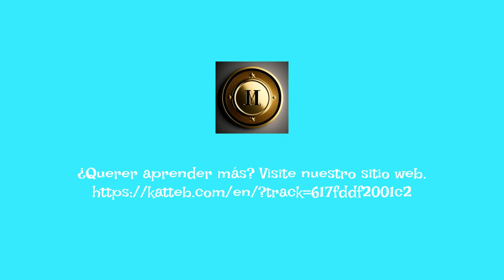"Cómo la inteligencia artificial puede ayudarte a ganar dinero: Herramientas y estrategias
"Cómo la inteligencia artificial puede ayudarte a ganar dinero: Herramientas y estrategias para monetizar tus conocimientos de IA" se enfoca en ayudar a aquellos que tienen conocimientos sólidos en inteligencia artificial a generar ingresos a través de sus habilidades. Este video proporciona una guía paso a paso para descubrir cómo la IA puede aplicarse para generar ganancias.

En este video encontrarás información valiosa acerca de cómo puedes aplicar tu conocimiento de la inteligencia artificial para ayudar a otros a resolver problemas o problemas de negocios. Descubre qué herramientas pueden ayudarte a monetizar tus habilidades de IA, junto con una variedad de estrategias probadas para generar ingresos. Este video es perfecto para aquellos que deseen capitalizar su experiencia en IA y aprender cómo pueden aplicarla de maneras que les ayuden a ganar dinero.